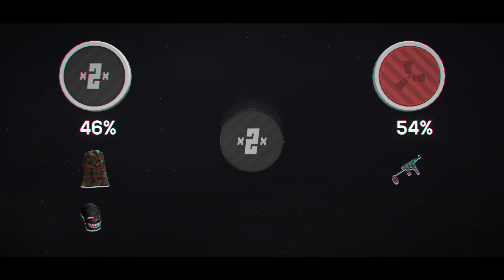Boat Fights - Rust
My Live Stream → Schedule: Mon, Tues, Thurs, Fri @ 9 PM EST

Looking to host your own server? Be sure to check out

Resolution: 1440x1080 ♦ Rust Sens: 0.47 ♦ Fortnite Sens: 0.14 ♦ DPI: 800 ♦ FOV: 85 ♦ Internet Speed: 100 Down and 10 Upload

♪  Intro Song  ♫  Papa Roach - Help